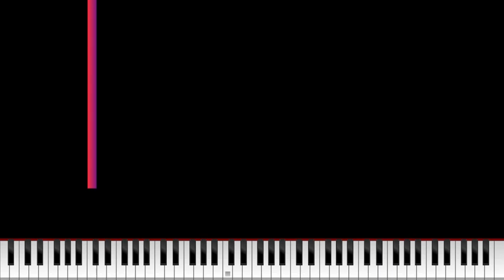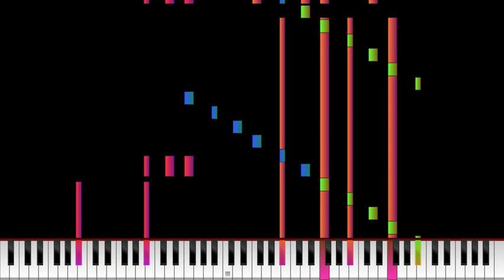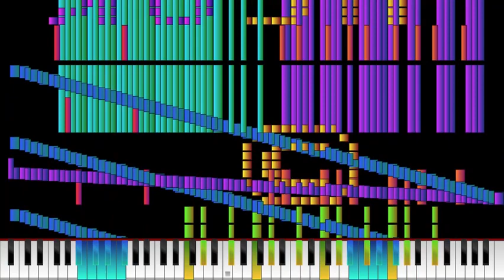RUSH C but it's HAPPY! (Fan creation, final)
MIDI Video Renderer: Zenith Mod 6.1.8
MIDI Audio Renderer: Keppy's MIDI Converter
MIDI Editors: Musescore, MidiEditor (cause i'm not using Domino lol)
MIDI Soundfont: Yamaha C7 Piano

Now with THICC GLISSANDI!